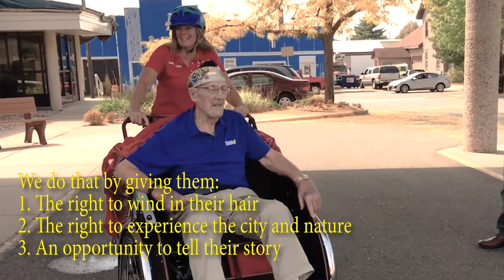Cycling Without Age • Elderly people all over the world enjoying wind in the hair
Cycling Without Age is a movement started in 2012 by Ole Kassow. Ole wanted to help the elderly get back on their bicycles, but he had to find a solution to their limited mobility. The answer was a trishaw and he started offering free bike rides to the local nursing home residents.

We dream of creating a world together, in which the access to active citizenship creates happiness among our fellow elderly citizens by providing them with an opportunity to remain an active part of society and the local community.

We do that by giving them the right to wind in their hair, the right to experience the city and nature close up from the bicycle and by giving them an opportunity to tell their story in the environment where they have lived their lives.

That way we build bridges between generations and we reinforce trust, respect and the social glue in our society.

Cycling Without Age is based on generosity and kindness. It starts with the obvious generous act of taking one or two elderly or less-abled people out on a bike ride. It’s a simple act that everyone can do.

Slowness allows you to sense the environment, be present in the moment and it allows people you meet along the way to be curious and gain knowledge about Cycling Without Age because you make time to stop and talk.

Elderly people have so many stories that will be forgotten if we don’t reach out and listen to them. We tell stories, we listen to stories on the bike and we also document the stories when we share them via word of mouth or on social media.

Cycling Without Age is about creating a multitude of new relationships: between generations, among the elderly, between pilots and passengers, nursing homes employees and family members. Relationships build trust, happiness and quality of life.

Without Age: Life does not end when you turn 75. Life unfolds at all ages, young and old, and can be thrilling, fun, sad, beautiful and meaningful. Cycling Without Age is about letting people age in a positive context – fully aware of the opportunities that lie ahead when interacting in their local community.

We are all heading on the same path that our grandparents were on. It is an inevitable journey of life. Cycling Without Age reminds us of that relationship with our elders and on our five guiding principles that we abide by.

It starts with the simple act of generosity. Give our time to them when they gave us their care and time.

There are a lot of stories to be shared through storytelling from our elders, but also from us. They want to listen to us too and through this bridge we form relationships.

We take our time, and the act of cycling slowly helps us take in the experience and appreciate it. Without age is the principle of how life does not end at a given age, but instead we can embrace what each generation has to offer through something as simple as cycling.

Getting started with a Cycling Without Age chapter is an amazing experience. Nothing beats witnessing the joy of the elderly, pilots and personnel interact on and around the trishaw and seeing the smiles of passengers coming back from their first ride with wind in their hair, rosy cheeks and full of stories. We love to experience the movement of Cycling Without Age spreading all over the world and always welcome more to join.

Elderly citizens all over the world have the right to wind in their hair.

CyclingWithoutAge.com

Werner Elmker is an independent Danish/American video producer, photographer, graphic designer, concert pianist and composer. His video work and photos capturing life in Fairfield, Iowa has attracted numerous individuals and families to move there. In videography, photography and music, Werner Elmker emphasizes the importance of being in tune with the flow of the moment.